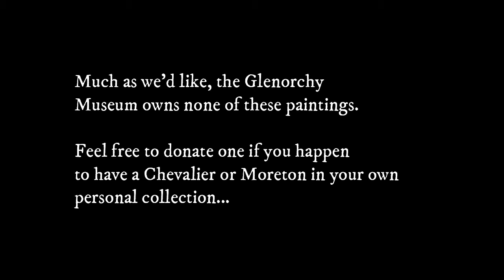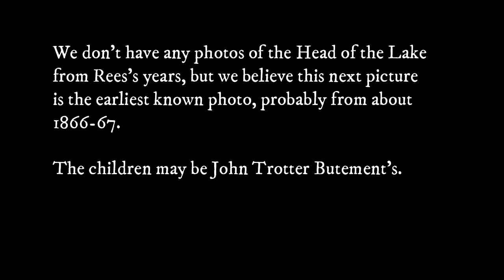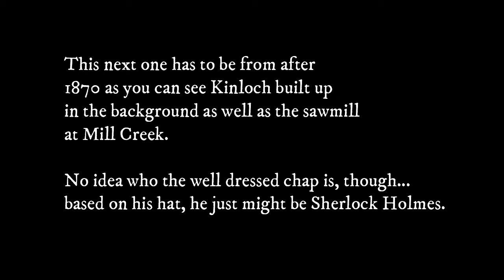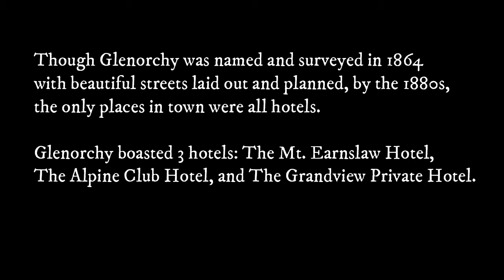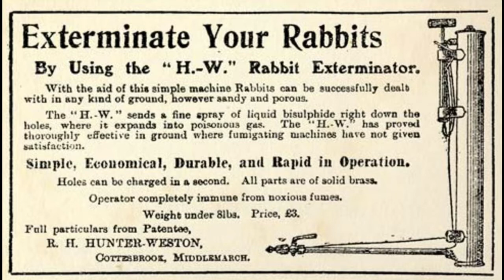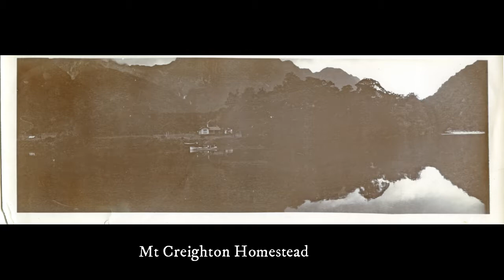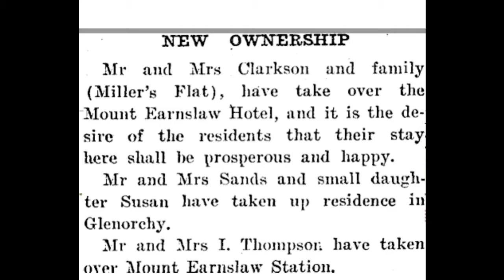Glenorchy Early Settlers History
Doug Scott tells the story of the early settlers and runholders at the Head of Lake Wakatipu in the 19th Century.